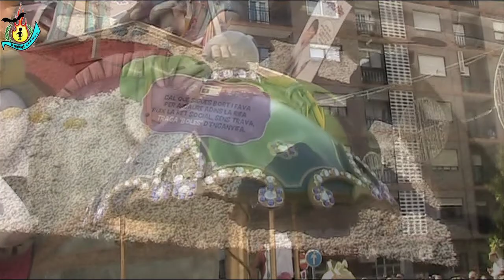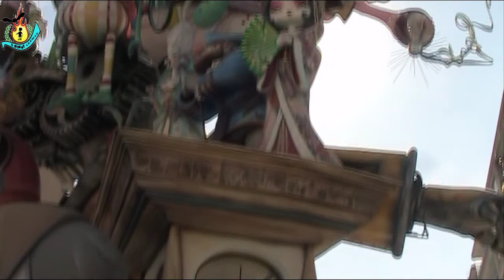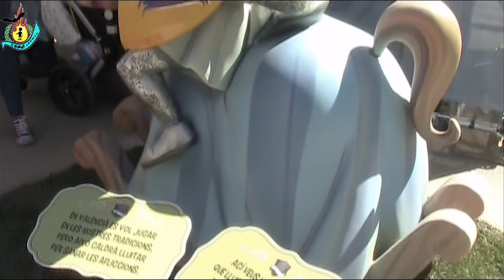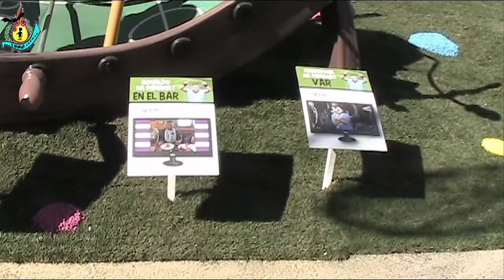L' ANTIGA.ESPECIAL 2019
1º PREMIO
1º INGENIO Y GRACIA
LEMA: JUGA,JUGA ...I VORAS
ARTISTA: CARLOS CARSI